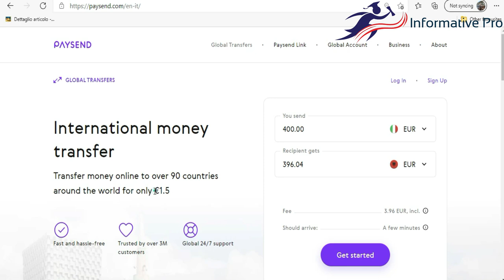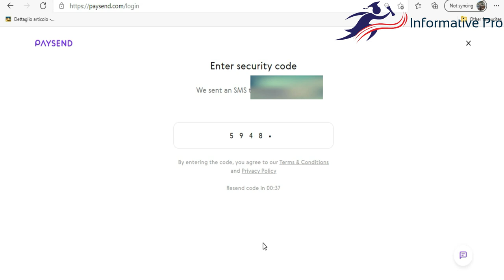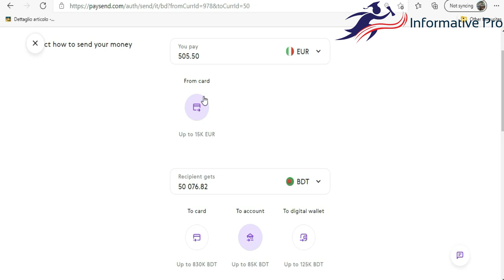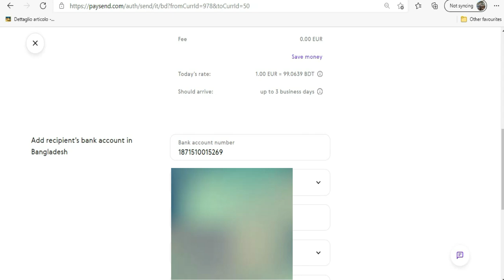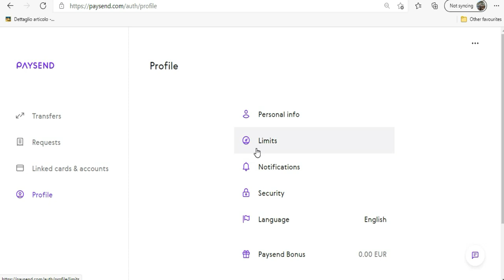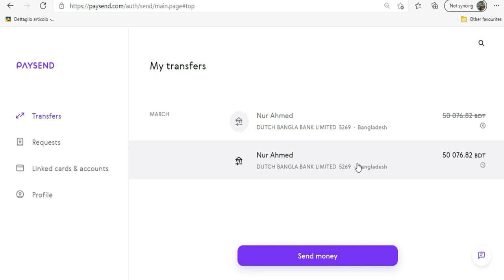Send money to Bangladesh from USA and Europe- সেকেন্ডে আমেরিকা এবং ইউরোপ থেকে ​টাকা পাঠান নিজে নিজে